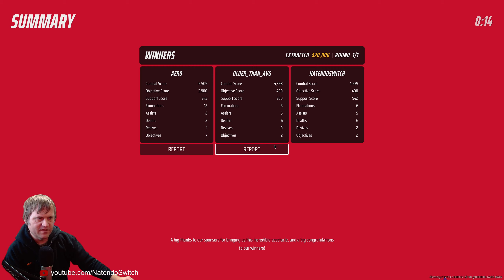Welcome back to The Finals!🏆😎 Lunchbreak Gaming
First game of the Open Beta. Looks like they fixed the AK.
Had to install and unlock the Big Boy for when Madd and I play later tonight.